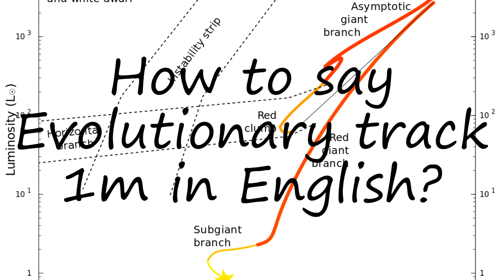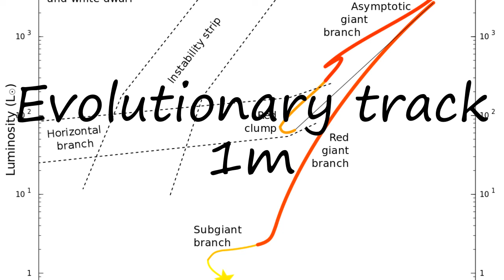How to pronounce Evolutionary track 1m in English?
to speak in yourself Evolutionary track 1m and let us know how it done according you! :) Want to teach us how you name is pronounced? and let us know! Do you have a pet or a favorite animal? Searching for a nice baby name with meaning? How to pronounce Evolutionary track 1m in English? say Evolutionary track 1m! How to say Evolutionary track 1m. How to pronounce Evolutionary track 1m correctly.  Learn the pronounciation Evolutionary track 1m! Expand your vocabulary, learn Evolutionary track 1m word. Use this free pronunciation guide to practice words at a time. Learn for free. Thank you for viewing, please like or subscribe! hoe om te sê, si të thuash, እንዴት እንደሚናገር, wie sagt man, comment dire, come dire, como dizer, как сказать, nasıl denir, cómo decir, 怎么说,